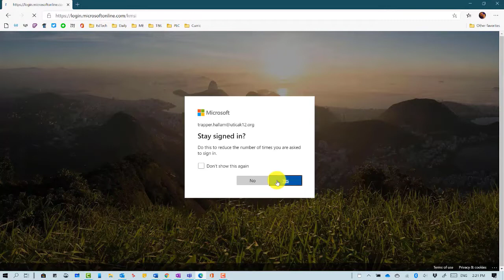Quick Tip - Accessing Schoology in O365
In this video Quick Tip Video, the ITC Geeks will show you how to access Schoology outside of ClassLink using O365.